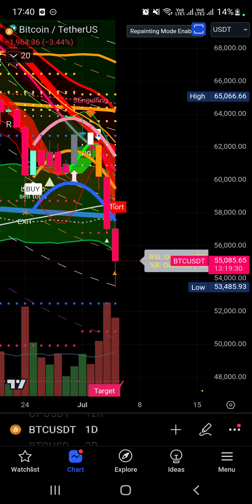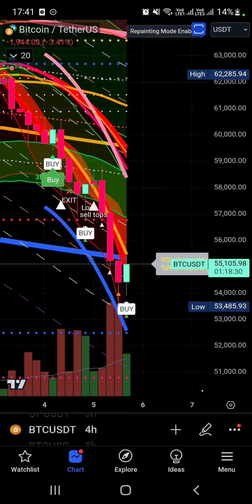LÝ DO BITCOIN VỀ 53.XK ??